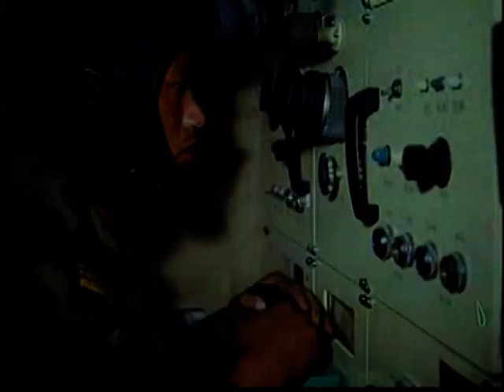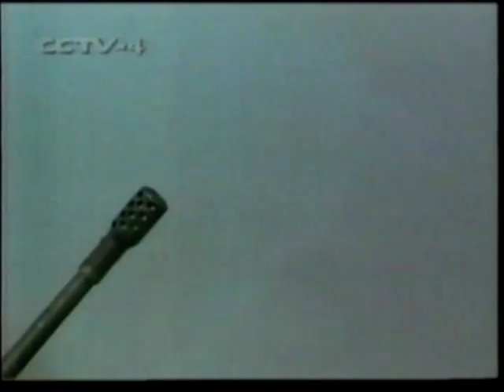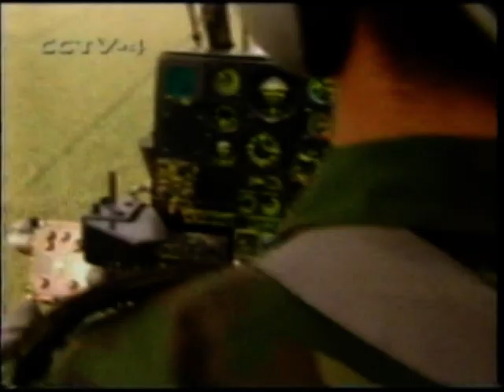解放军海陆空军 China military Forces